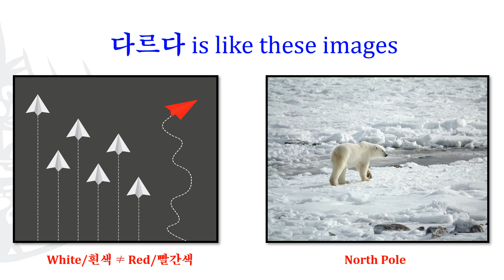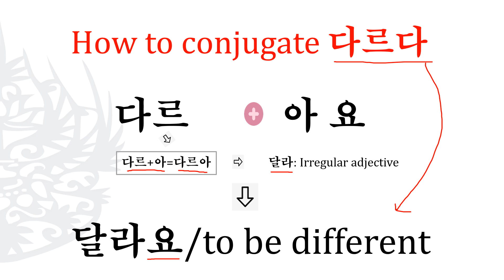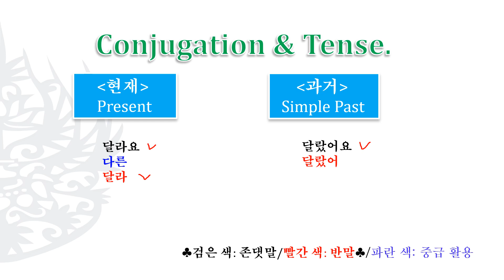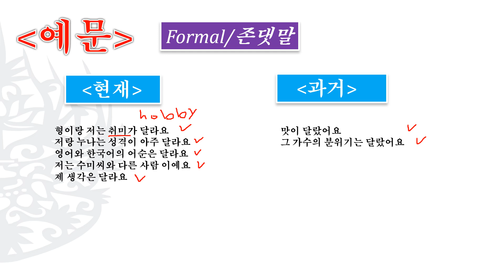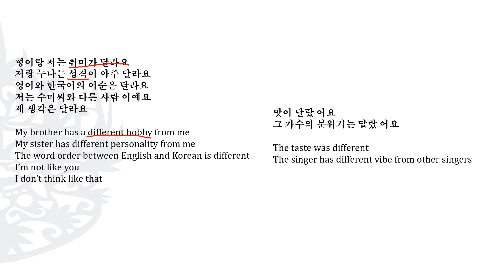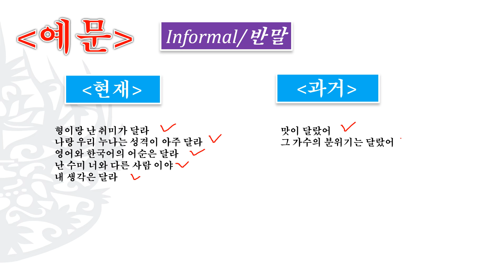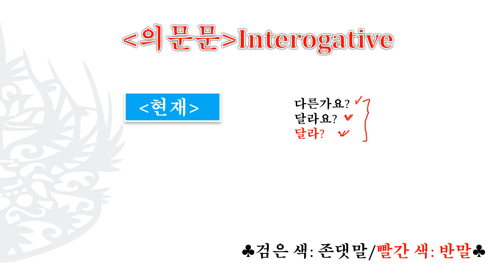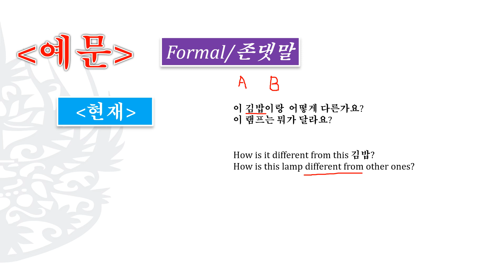Korean be verb 다르다 | Conjugation of 다르다 | be different in Korean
You may learn the Korean adjective, 다르다 with this video